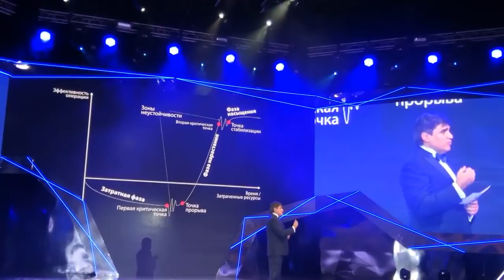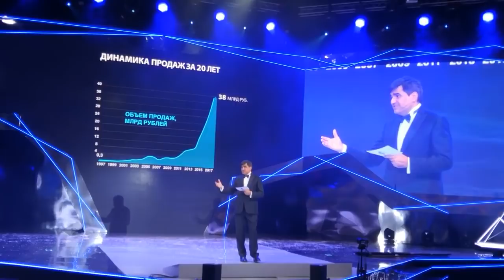Речь президента компании А.Г. Нечаева. Работа в интернете. Фаберлик Онлайн.